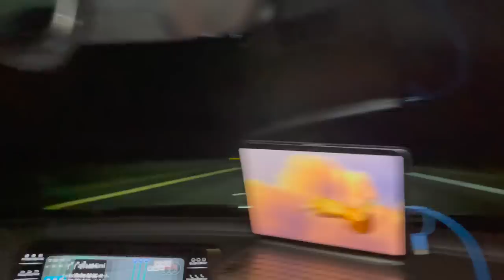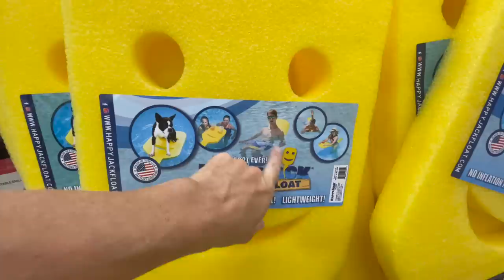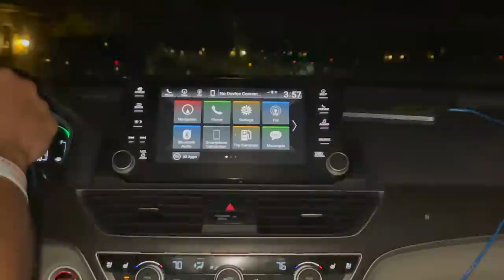First ROAD TRIP of the Summer | Midnight FOOD Haul At Buc-ees